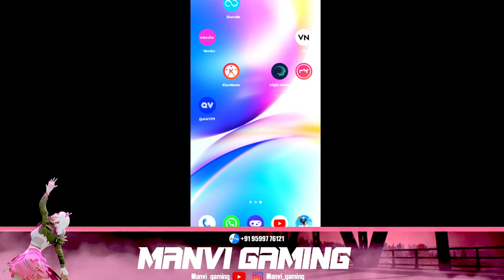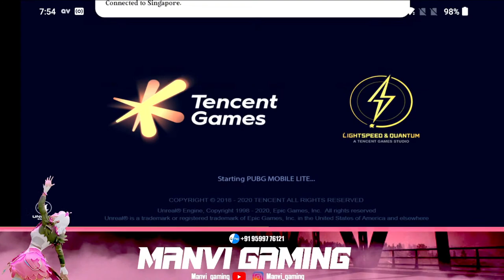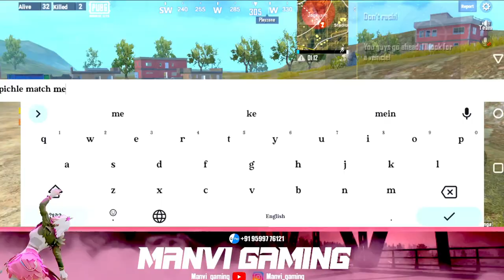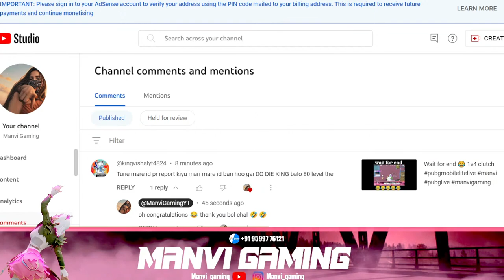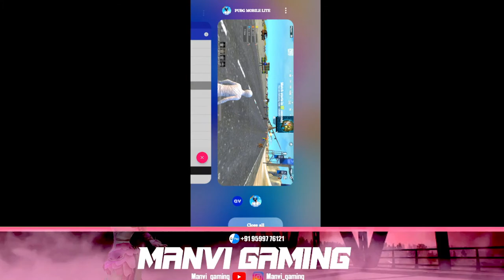SOLO HIGHEST KILLS PUBG MOBILE LITE LIVE TODAY PUBG LITE LIVE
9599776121 (G pay & phone pay on screen).
                                        Stream Timings:
                                                 8 AM
                                        Clan: Rage Clan
                                        Device: Oneplus
                                        4 finger claw
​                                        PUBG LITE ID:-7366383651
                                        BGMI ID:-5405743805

Aux cable
Sound card
Audio splitter
Audio Copier
Lenovo Laptop
Gaming Phone
Best Gaming Phone OnePlus
My Keyboard
My PC
Small size Mic

PLEASE  SUPPORT
THANKYOU